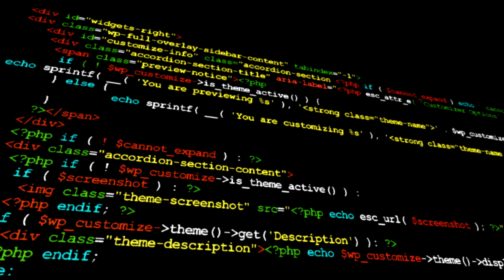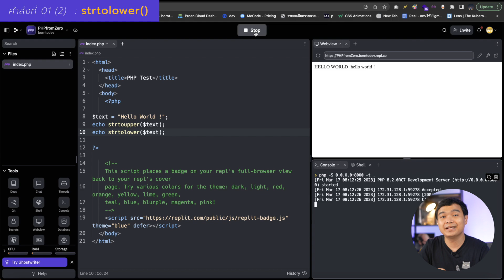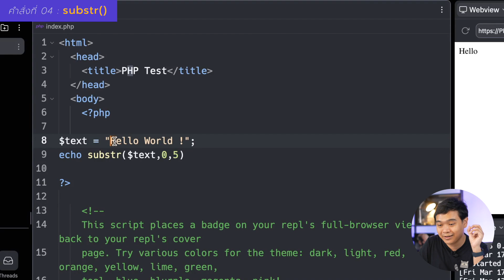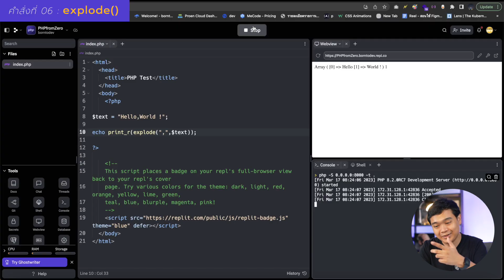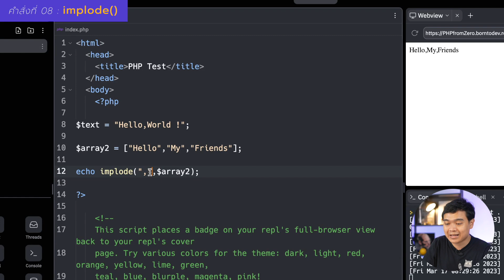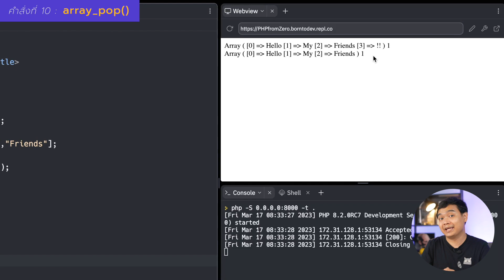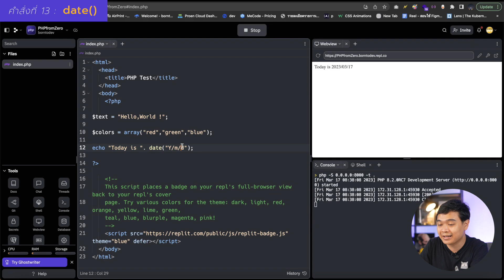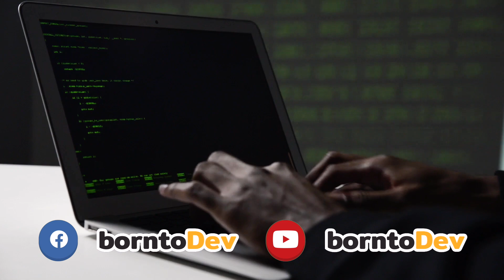มัดรวมให้แล้ว ! 14 คำสั่ง PHP ที่มือใหม่ต้องรู้ !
คราวนี้ ขอเอาอกเอาใจ สาวก PHP หน่อยละกัน กับ 14 คำสั่งพื้นฐาน PHP ที่มือใหม่ควรจะรู้ ! บอกเลยว่า เขียนสั้น ใช้ได้จริง สามารถทำตามได้เลย !  และหากใครมีคำสั่งอื่นๆ ที่อยากบอกต่อ ก็คอมเมนต์มาได้เลยคร้าบบ ปิ้งๆ

อยากเรียน PHP แบบเจ้มๆ ได้ที่

มาแบ่งปันความรู้ แชร์ประสบการณ์ใน Community borntoDev ได้ที่
เข้าร่วมกลุ่ม Facebook Community ได้ที่
สนใจจัดอบรมออฟไลน์ ดูรายละเอียดได้ที่